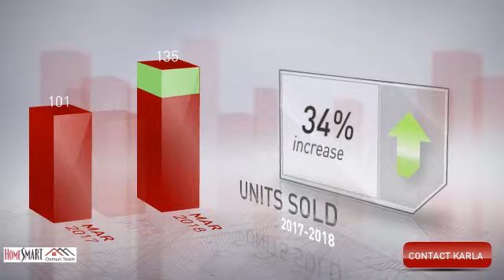Real Estate Market Statistics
The Osmun Team, a real estate team located in Scottsdale AZ brings you the finest listings and real estate information and videos.